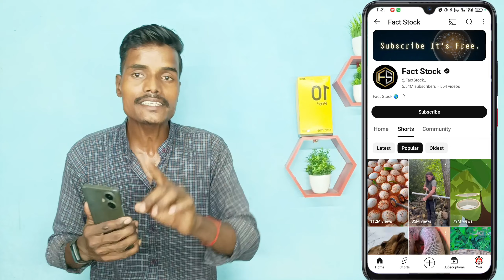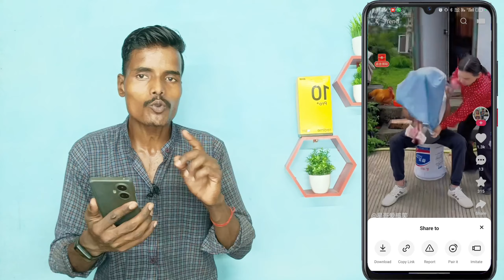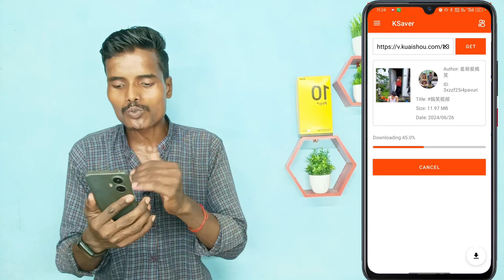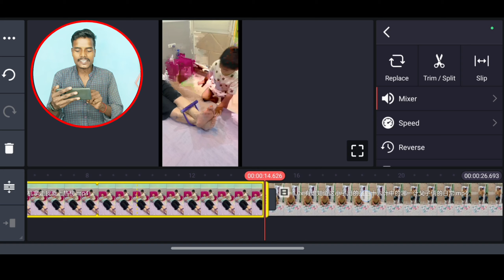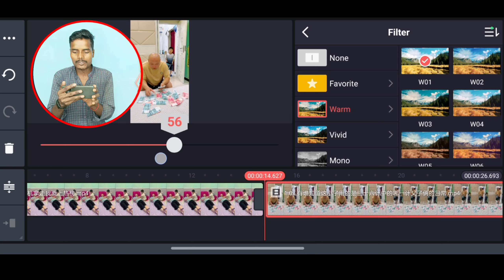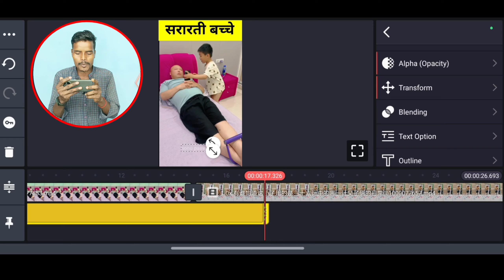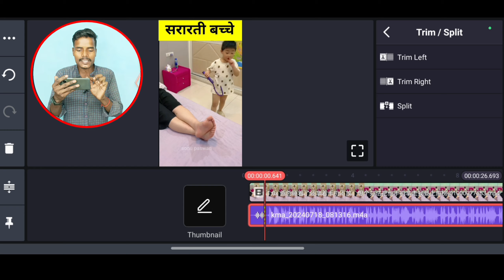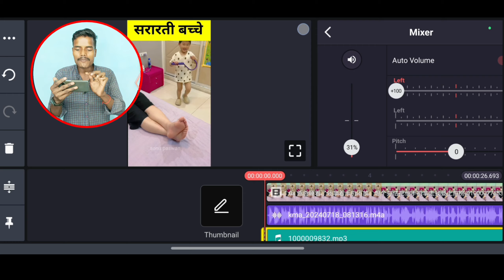📌 ऐसा Amazing Facts Video बनाओ - 5 Minet में Video तैयार - 2 Video में Chennal 100% Monetize ✅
Follow Me On Other Social Media ❤️

chinese video copy paste karke paise kaise kamaye
youtube se paise kaise kamaye
youtube per copy pest karke paise kaise kamaye
chinese video upload karke paise kaise kamaye
chinese video youtube per upload karke paise kaise kamaye
chinese video copy peste kaise kare
facebook per copy paste karke paise kaise kamaye
mr pradhan jaisa video kaise banaye
chinese app se video kaise banaye
chinese short video kaise banaye
chinese gadgets video kaise banaye
chinese video app name
Amazing fact video Kahan se download Karen
Amazing fact video kaise banaye
cartoon fact video kaha se download kare
how to download fact video
youtube shorts ke liye video kaha se download kare